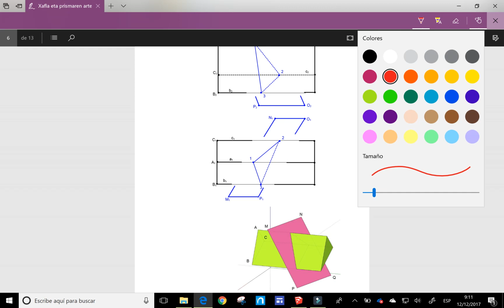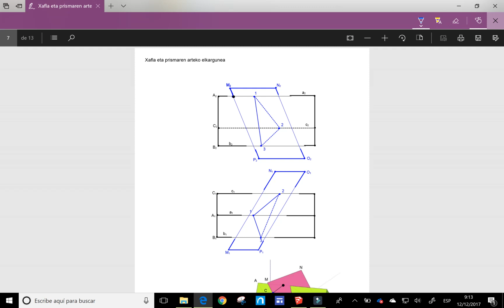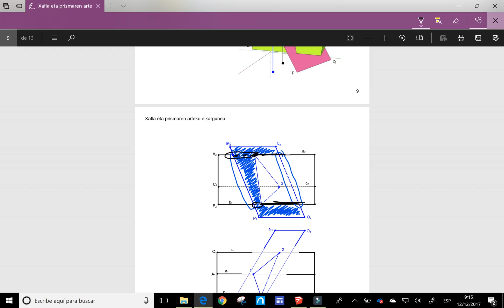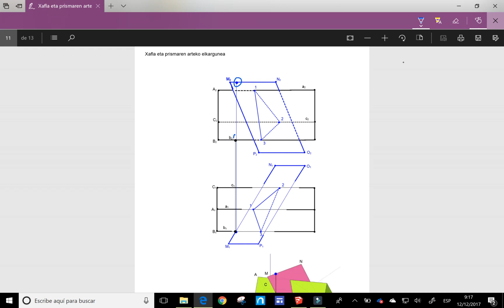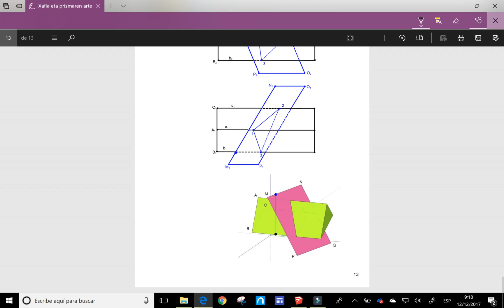Prisma eta xaflaren arteko mozketa. Lerroak desberdintzen